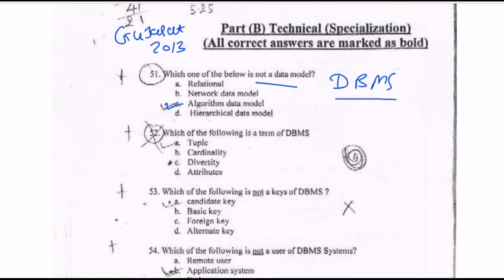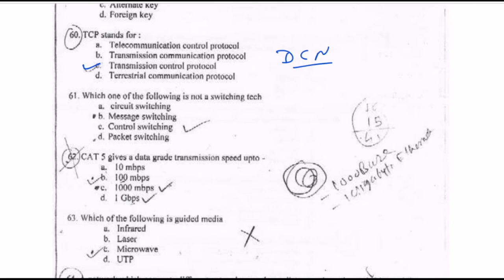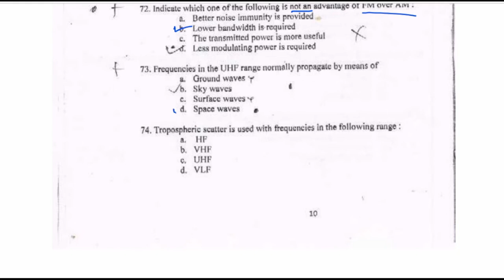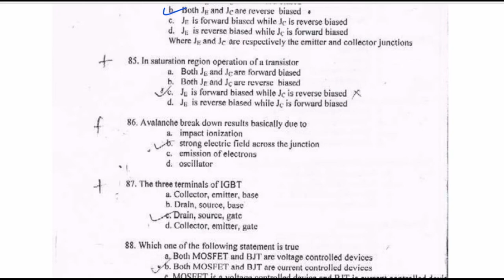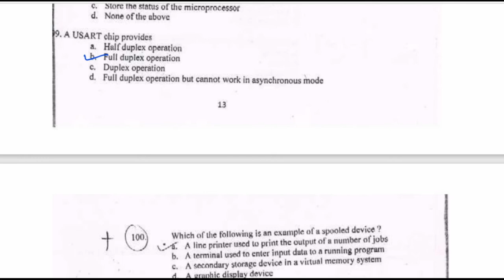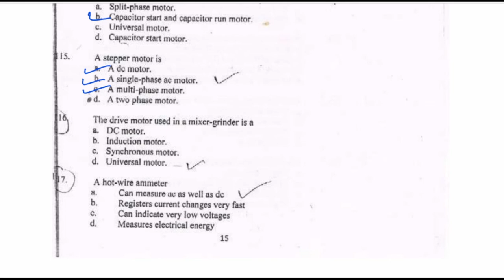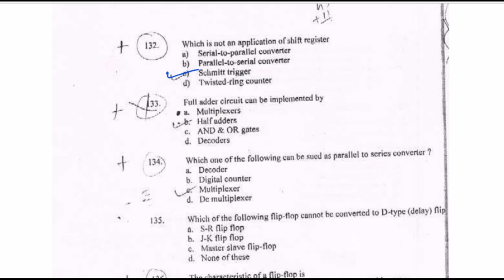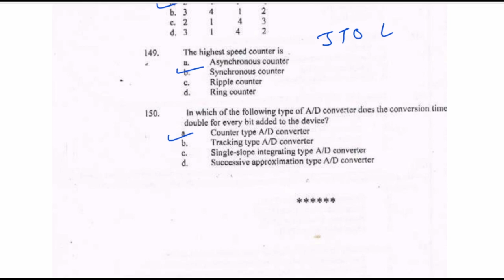JTO LICE 2013 Gujarat Circle Question Paper With Answer | Important MCQ For Engineering Student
Question Paper Solution of BSNL JTO LICE 2013 Gujarat Circle With Detail Explanation & Conceptual Clarity. In This Paper Solution You can find Most important Multiple Answer Questions that can be asked in competitive examinations.
BSNL JTO LICE Question Paper With Answers.

Important MCQ for Soft branch DEGREE OR DIPLOMA Engineering Students..
IMP MCQ For DBMS,
IMP MCQ For Communication ,
IMP MCQ For Computer Organization ,
IMP MCQ For Telephone Switching Systems and Networks (TSSN) ,
IMP MCQ For Data Communication & Networking ,
IMP MCQ For Programming Languages ,
IMP MCQ For Instrumentation & Measurements (I&M) ,
IMP MCQ For Power Circuits

BSNL JTO lice preparation, BSNL JTO lice paper pattern,
BSNL JTO LICE Punjab Circle Question Paper with answers ,
BSNL JTO LICE Study Guide ,
GECL MCQ ,
GECL IMPORTANT MCQ ,
PGCET MCQ ,

My Tripod

My Microphone

My Laptop